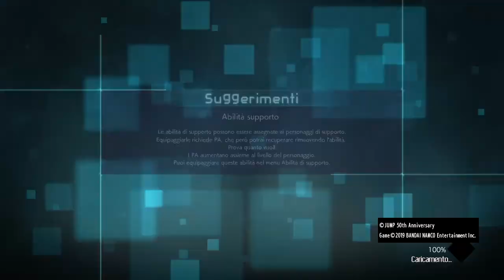JUMP FORCE ( 19 EPISODIO ) [ finiamo le missioni facili, poi passiamo quelle normali]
Da facile ad normale.